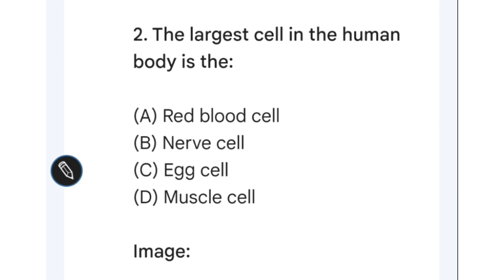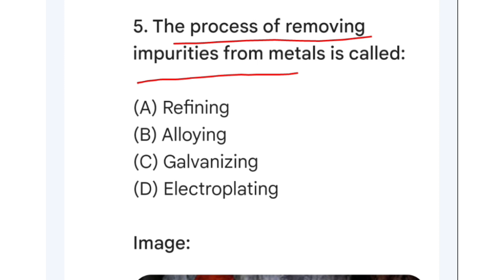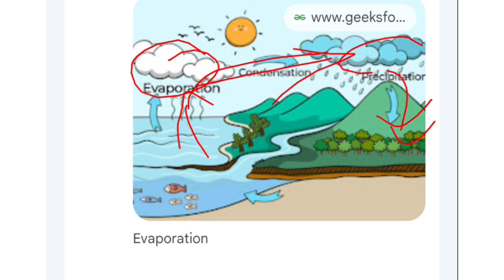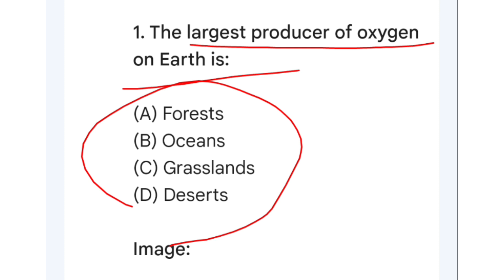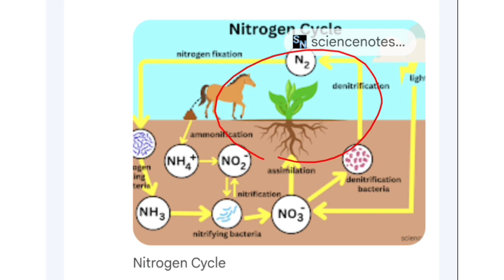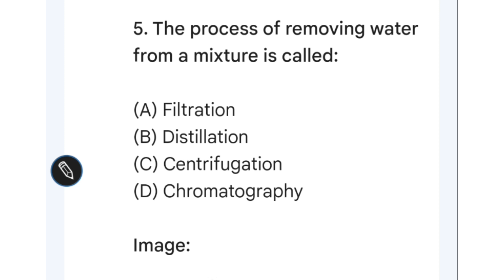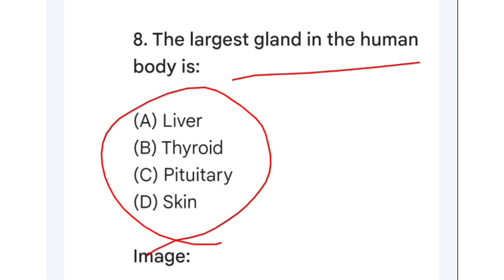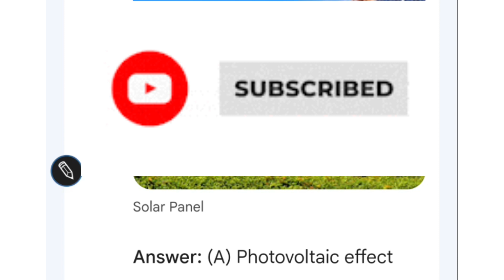Forest Guard Science Gk || General Science Gk for Forest Guard || Science Gk for Competitive Exams 8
Forest Guard Science Gk || Science Gk for Forest Guard || Science Gk for Competitive Exams ||

( Your Queries ) :-

science gk
osssc gk
osssc vacancy
osssc syllabus 2023
odisha gk